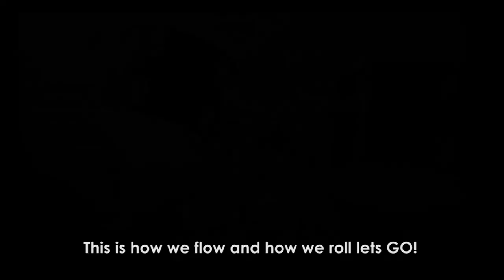2019 SHIREABILITY Film Festival - Miranda Learning Style by John Skene